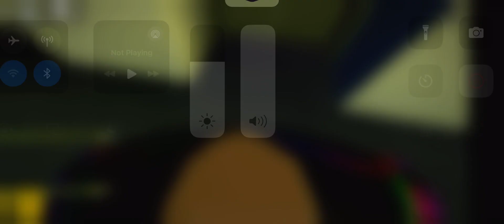K.W lifts ACRO 400 Traction Elevator @ EDHotel | Roblox [Fireman’s lift]